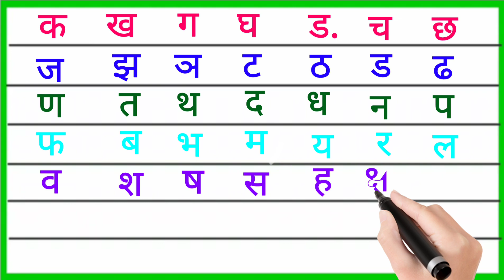क ख ग घ हिन्दीवर्णमाला | Hindi varnamala | Ka Kha Ga Gha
1. हिंदी वर्णमाला

2. हिंदी व्यंजन

3. बालगीत

4. हिंदी पाठशाला

5. कखगघङ